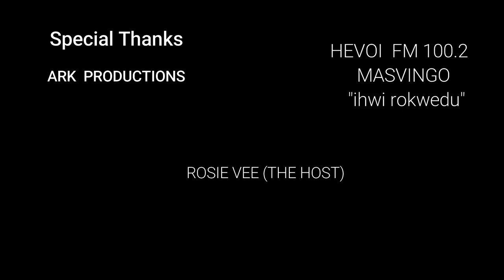Sir Jownz live on Hevoi FM 100.2 Masvingo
Watch Sir Jownz's interview on Hevoi FM 100.2 (Ihwi Rokwedu) 7/10/17.

To follow Sir Jownz and his career

Sound Cloud : Sir Jownz Official
Audio Mack : Sir Jownz Official